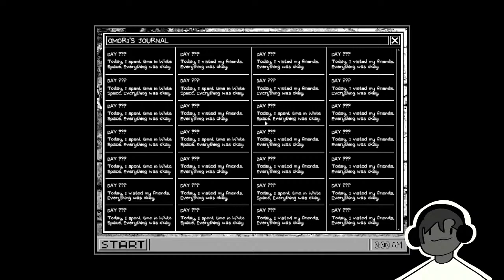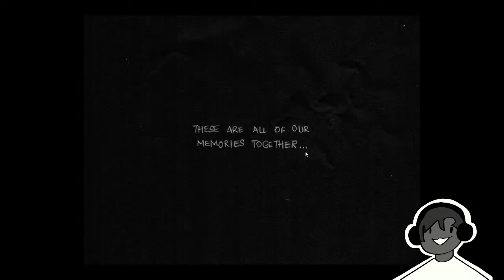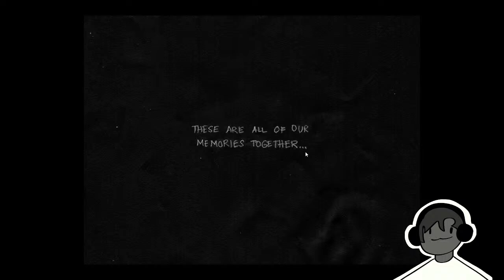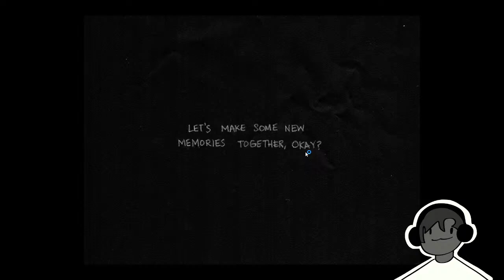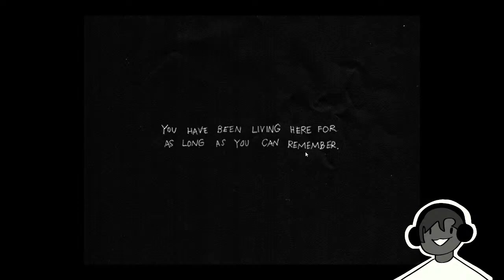when the moon hits your eye like a big pizza pie thats...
yea im playing OMORI so like watch me pls (spoiler warning)